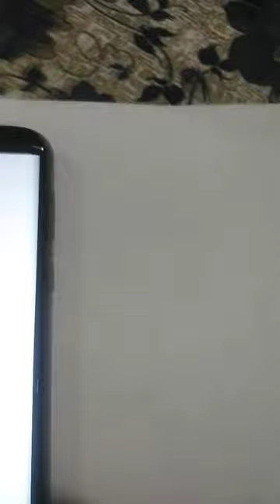viral shortvideo krishna uploaf art plastic crayons#pencil